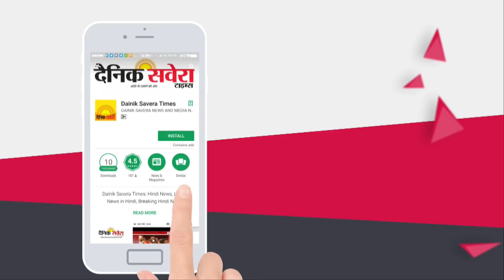ISRO ने Launch की World की सबसे हल्की Satellite